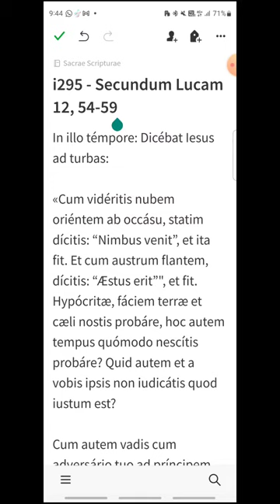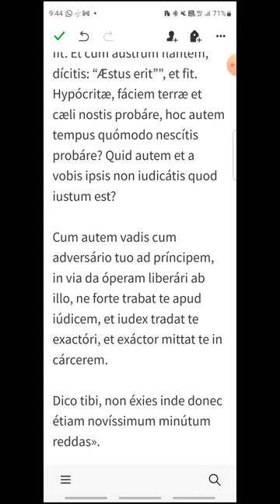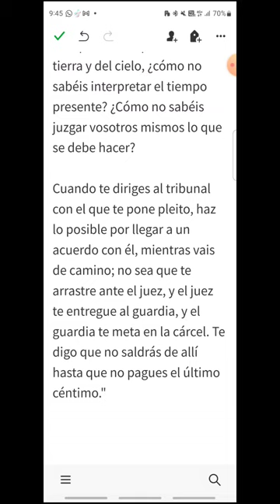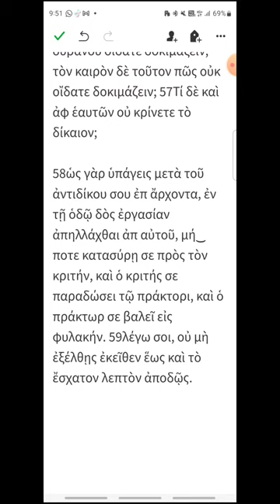i295 - Lucas 12, 54-59 - EVANGELIO DEL DÍA en Latín, Español y Griego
Viernes XXIX del Tiempo Ordinario
00:17 Latín
01:19 Español
02:19 Griego